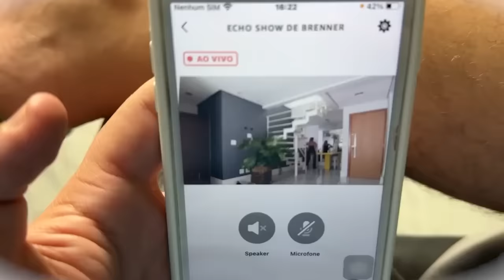ADEUS!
Assista também:
Minha namorada - @NathaliaAimee
Enaldinho - @enaldinho